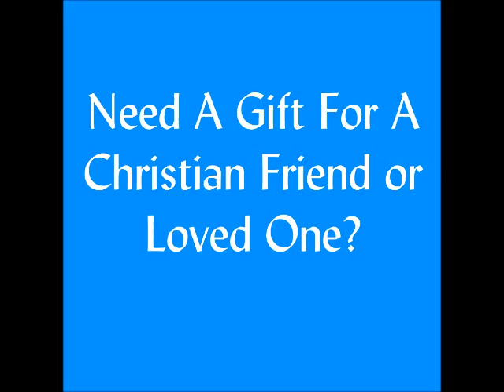Custom Bible Scripture Pillows and Prayer Pillows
Need a special gift for a special Christian? Get a customized, meaningful gift that they will treasure. Design your own pillow using your recipients favorite Bible scripture. Personalize one of our pre-designed pillows or design your own using your own pictures and text.